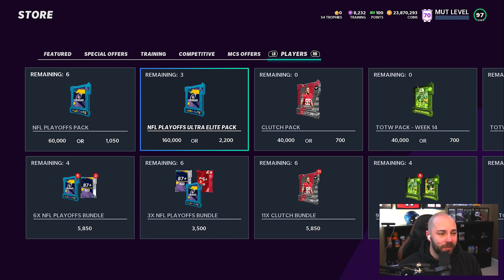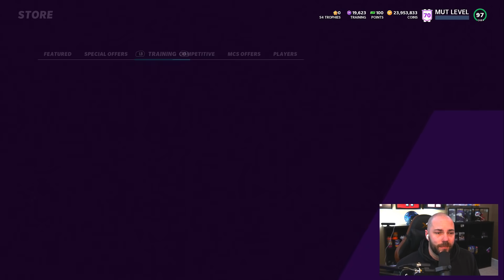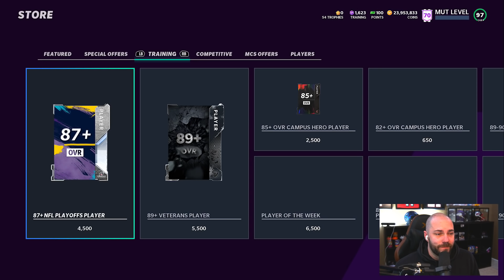YOU WONT BELIEVE THIS VIDEO.... FIRE FANTASY PACK! [MADDEN 21]